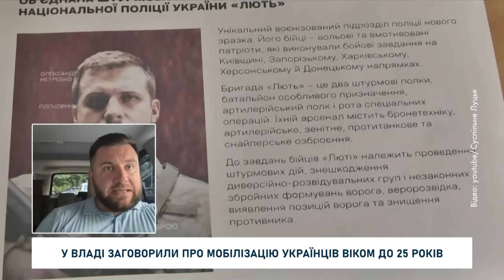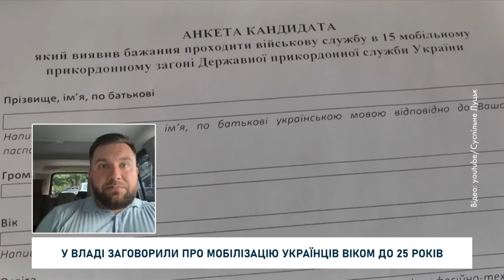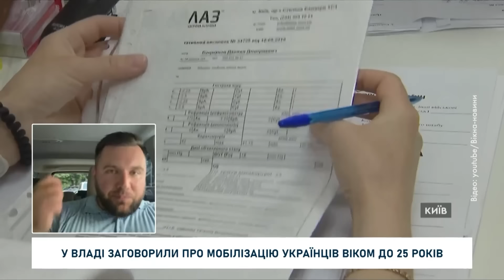ВЛАДА ОБМАНУЛА?! МОБІЛІЗУЮТЬ ВСІХ ДО 25 РОКІВ! АДВОКАТ ПОЯСНИВ, що чекає українців! — Куц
Адвокат Ярослав Куц прокоментував можливий призов військовозобов’язаних, яким ще не виповнилося 25 років. Народний депутат із партії “Слуга народу” Федір Веніславський пояснив, що після скасування статусу обмежено придатних виникла колізія, коли колишні обмежено придатні віком до 25 років, які стали повністю придатними, мобілізуються, а здорові військовозобов’язані того ж віку мають відстрочку. Тож чи будуть мобілізовувати чоловіків молодших за 25 років? Детальніше у відео.